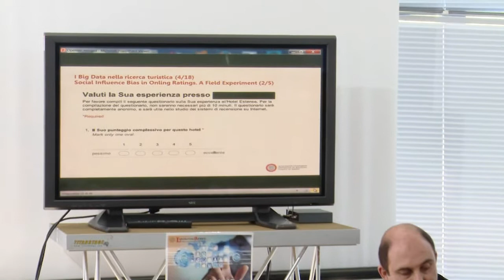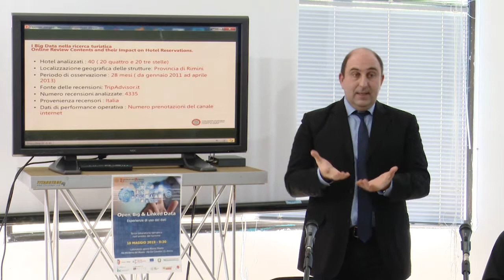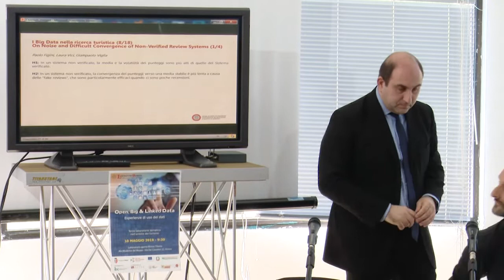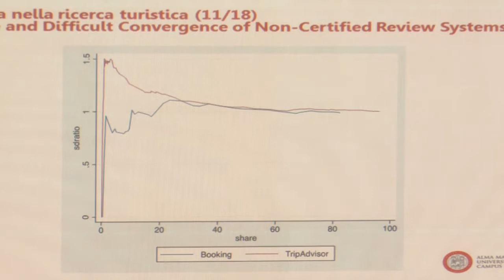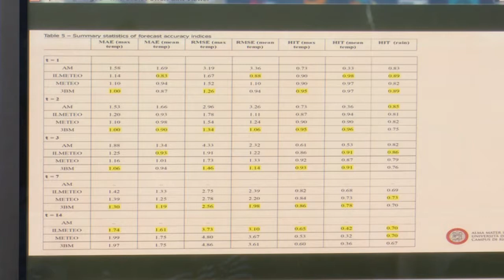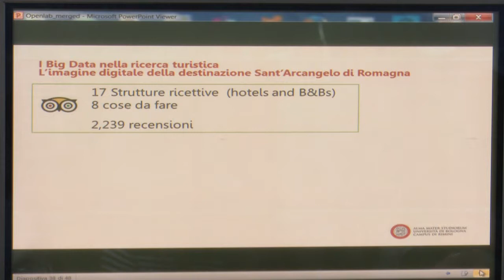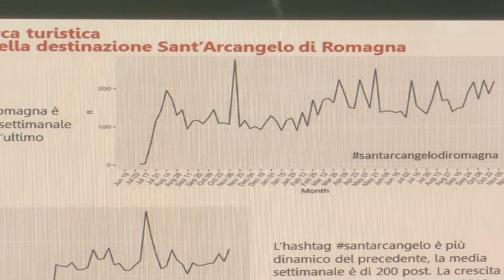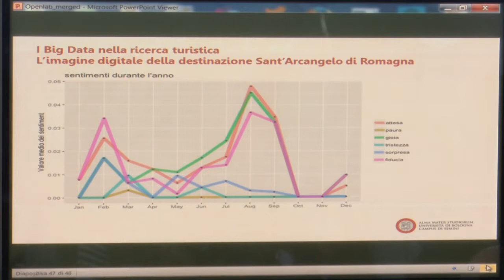L'uso dei dati nel turismo (2)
PROGRAMMA:9.15  Registrazione dei partecipanti
9.30  Introduzione
L'uso dei big data nella ricerca turistica - Paolo Figini (Università di Bologna -Docente di Economia del Turismo)

L'uso dei web data per la gestione delle aziende turistiche - Renato Medei (Università di Bologna - Centro di Studi Avanzati sul Turismo)

Esempi pratici e caso di studioIl meteo-terrorismo: l'impatto delle previsioni meteorologiche sulle prenotazioni alberghiere

L'impatto delle recensioni online sulla gestione alberghiera
Come identificare le fake reviews
La social influence bias nelle recensioni online